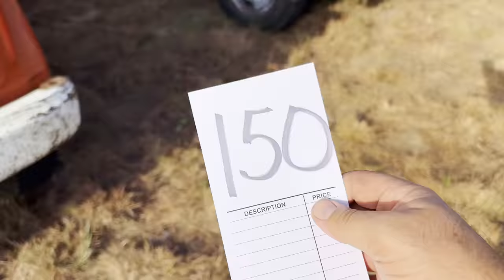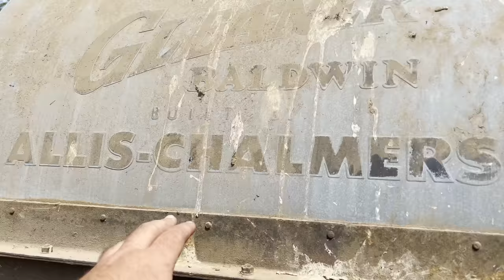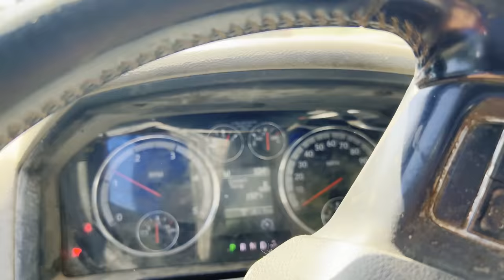Check out the ANTIQUE TRUCKS & MORE that I bought at this old farm auction!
. I had a ton of fun buying these vintage trucks and more! I hope you enjoy it. Let me know if you'd like to see more of these!